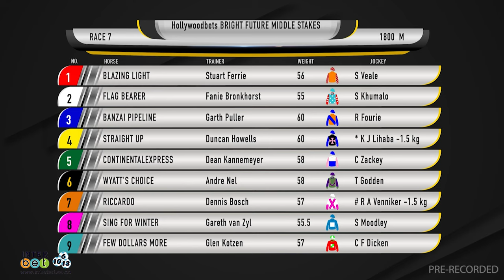20240418 Gallop TV Selection Show Hollywoodbets Greyville Race 7